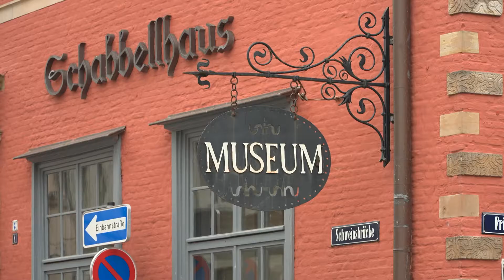Ausstellungseröffnung "Steinerne Spuren" im Schabbell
Im Stadtgeschichtlichen Museum Schabbell in Wismar fand am 17.Oktober die Eröffnung zu der Ausstellung "Steinerne Spuren" statt. Diese zeigt Gemälde des Künstlers Alexander Dettmar. Die Arbeiten sind noch bis zum 21. Oktober im Schabbell zu bestaunen.